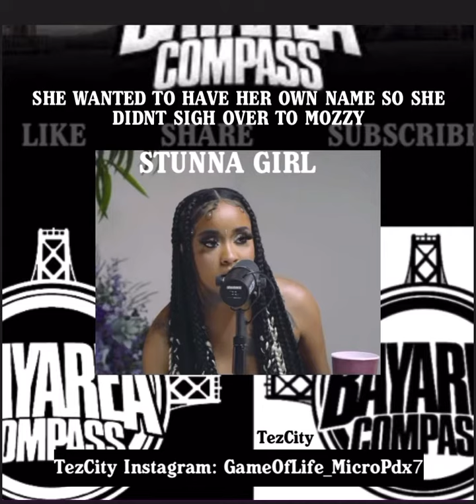Stunna Girl Says Mozzy Wanted To Sign Her But She Wanted To Do Her, His Label Is Under Him